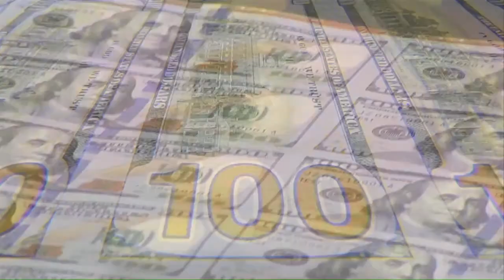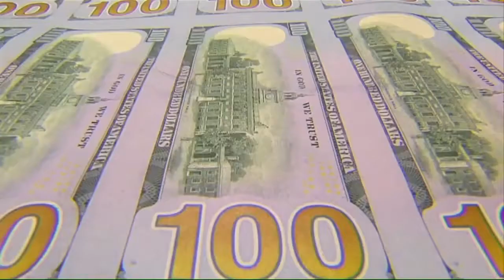Clinton, Trump, Johnson, Stein on the Issues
Hillary Clinton, Donald Trump, Gary Johnson & Jill Stein talk about immigration, jobs, foreign policy...and the biggest misconceptions about them...during interviews with ABC7's Elex Michaelson in Southern California.